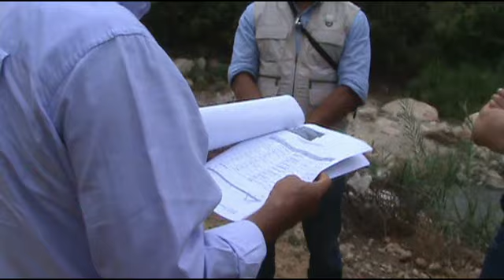nelson supervisa mala extructura pte chililique movie